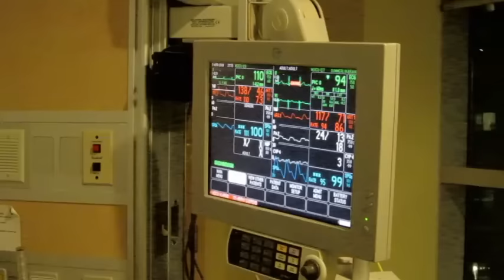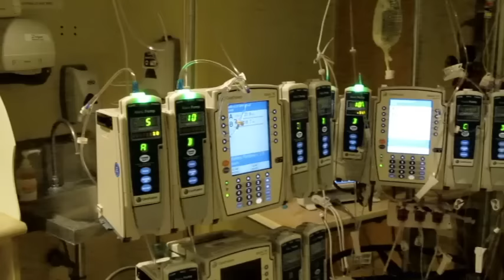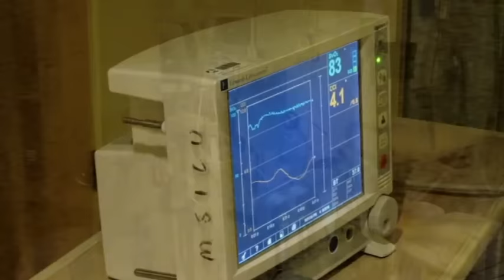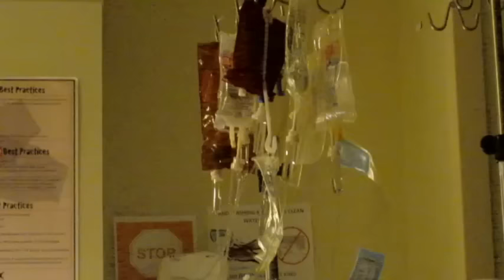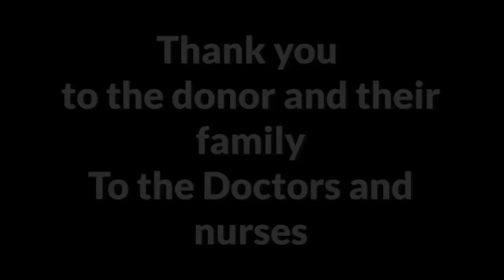Double lung transplant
I'm releasing this video for general viewing.
These are precious moments that we shared with our son in the days after his life saving double lung transplant at Toronto General Hospital on April 8th 2018.
Cystic Fibrosis had destroyed his old lungs to the point that he relied on an oxygen tank to breathe.
Cystic Fibrosis is a disease of the Lungs and pancreas, unable to create the enzymes to break down food to gain nourishment, mucus in the body becomes thick and sticky, blocking areas in the lungs and allowing infection and bacteria to slowly destroy the lung tissue, leaving the sufferer depleted of oxygen and making it hard to gain weight to the point that supplements are required to allow them to thrive, physio therapy is required at least twice a day,, with many medications to clear airways and try to bring up the mucus that is otherwise stuck in the lungs.
 pills are taken with every meal and every snack, to allow the body to gain nourishment, sometimes a G-tube or feeding tube is used to supplement the 5000 calories required daily.
complications are common with the bowel and intestines such as blockages sometimes requiring surgery, CFRD is a type id diabetes, another complication due to the blockages in the pancreas being unable to deliver the natural insulin required to control blood sugar.
unlike regular type 2 diabetes it is not controlled by diet, as the CFer still requires the 5000 calorie daily intake, instead the sugars are controlled depending upon what is eaten, using a sliding scale of insulin. so diet is not cut back, and a regular diabetic diet is not to be followed.
I have 2 sons with Cystic Fibrosis
Brandon is currently back in hospital battling what can oly be considered rejection, requiring oxygen once again, we hope that the doctors can turn this around but it is a very scary time.
Brandon we love you and i hope that you guys watching will send him words of encouragement.
I want to thank the Doctors and the nurses at Toronto General Hospital for their amazing work, life changing for so many people.
I especially want to thank the donor and the donors family for their selfless gift of life for Brandon, we love you too x